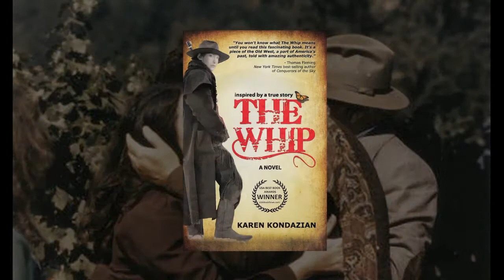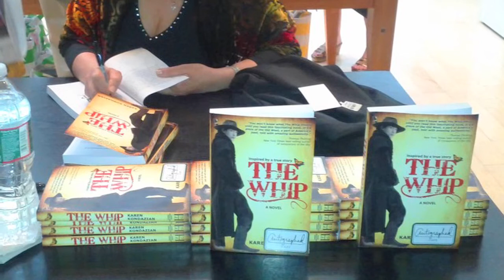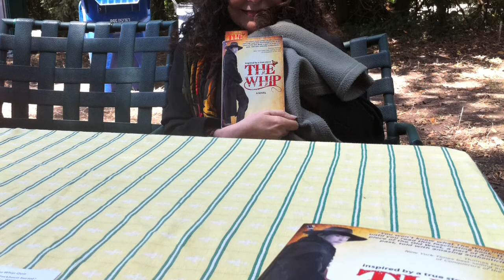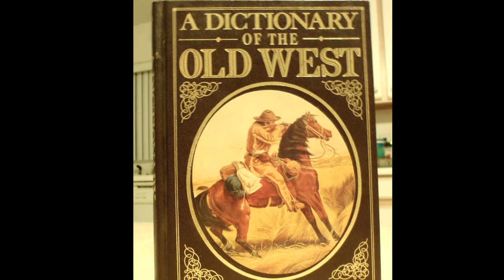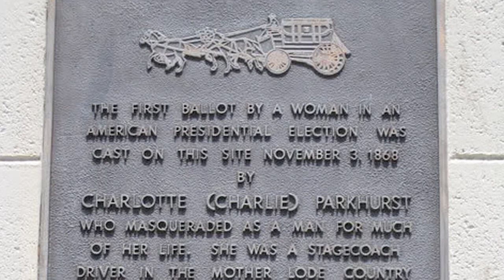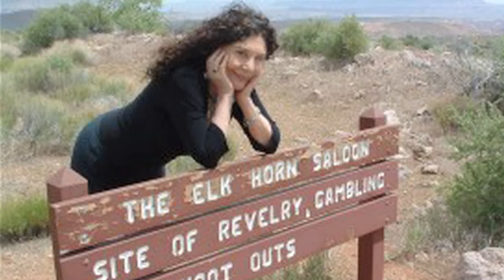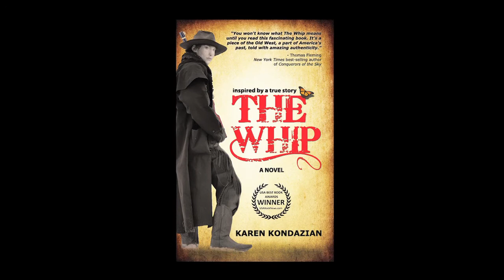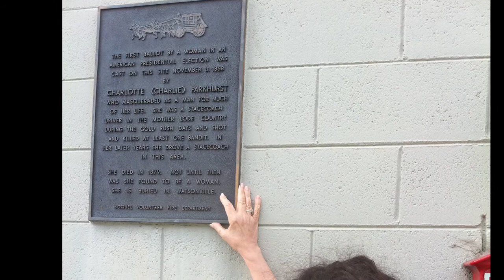Audible Authors Interview w/ Rachel Thompson - A Conversation w/ Karen Kondazian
Rachel Thompson, columnist for the San Francisco Book Review & Principal of Bad Red Head Media interviews multi-award winning author and actress, Karen Kondazian. In this interview Karen discusses themes from her novel "The Whip," how to apply acting methods to the writing process, how writing at night may be the purest form of getting words onto the page and her worldly travel experiences.